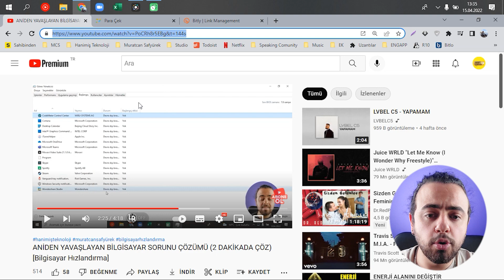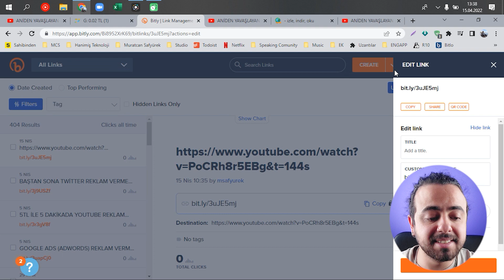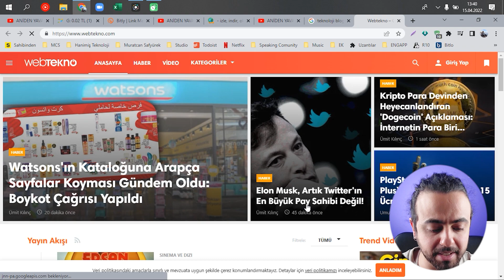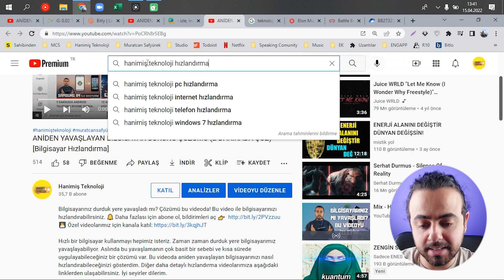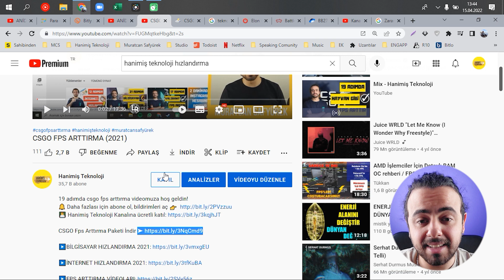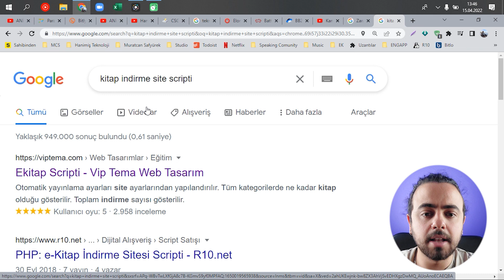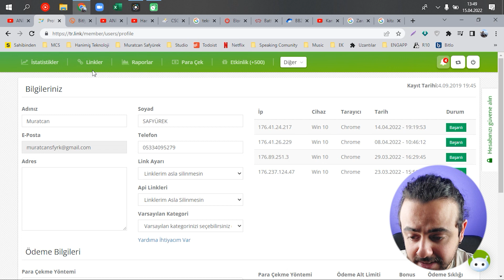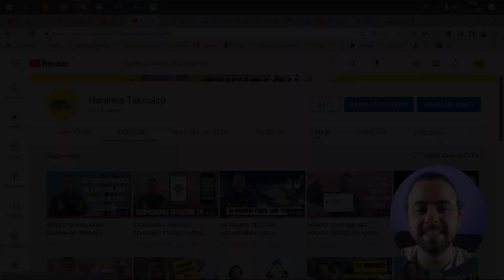LİNK KISALTARAK PARA KAZANMA TAVSİYELERİ - LİNK KISALT PARA KAZAN - İNTERNETTEN PARA KAZANMA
🔻Marka gözüktüğü için reklam🔻 Link kısaltarak bu güne kadar 5000TL üzerinde para kazandım, bunu nasıl yapabileceğinizi gösterdim.